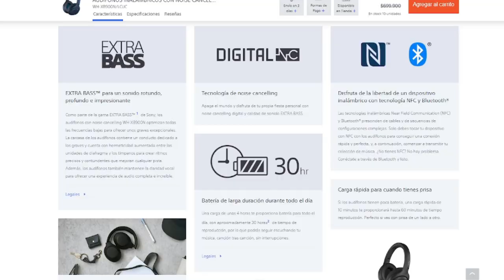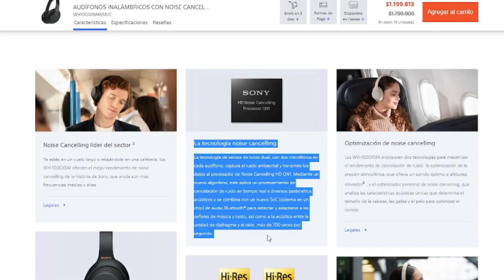SONY XB900N los mejores audífonos que he probado nunca!!!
síganme en mi canal para mas contenido hago directo casi todos los días!!

si quieres donarme para mejorar el canal puedes hacerlo por nequi 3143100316 o cuenta ahorros 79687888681 Bancolombia muchas gracias!!

holaa mi nombre es tored (edwar balaguera) y principalmente me dedico a la arquitectura y generar contenido variado en mi canal. gracias por seguidme. en general renuevo mi canal debido a problemas anteriormente, gracias por el apoyo siempre. espero les guste el contenido y mas adelante nos veremos con cosas nuevas, un abrazo